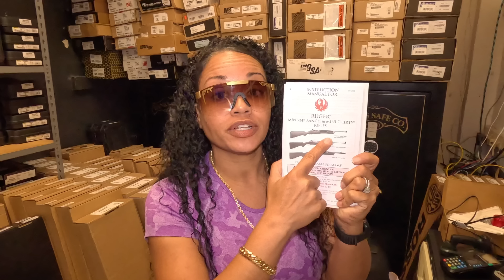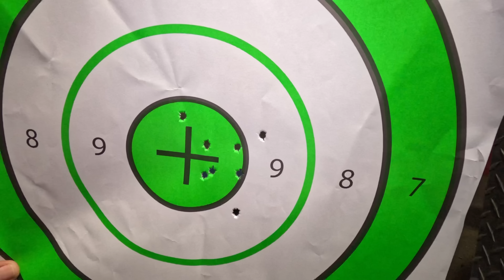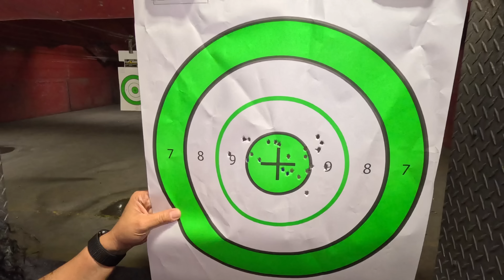Ruger Mini-14 .556 ( Used In The DEADLIEST FBI SHOOTOUT 1986 MIAMI 😭 😭)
Send love mail to:
Yoki Sturrup
PoBox 472157

All Videos are filmed in a SAFE and CONTROLLED ENVIRONMENT.